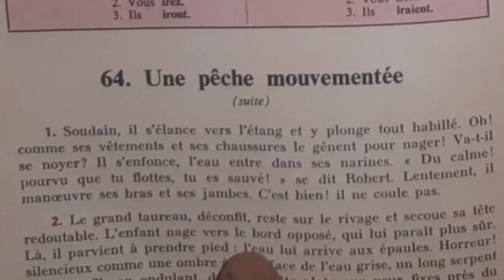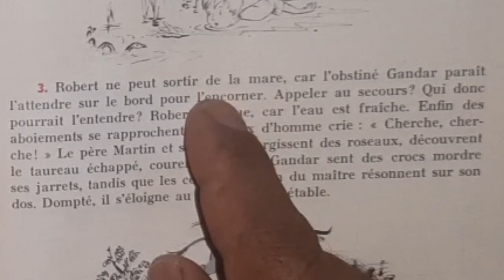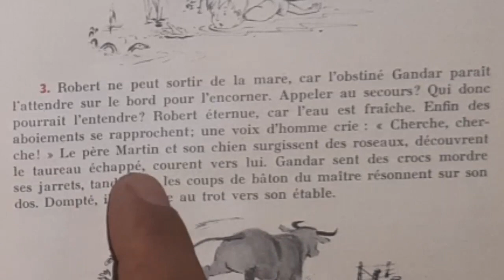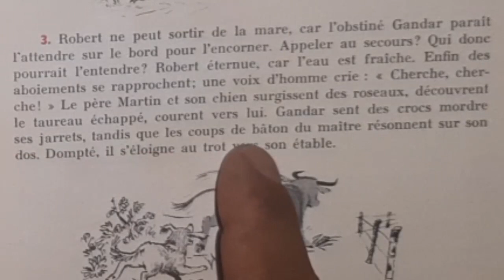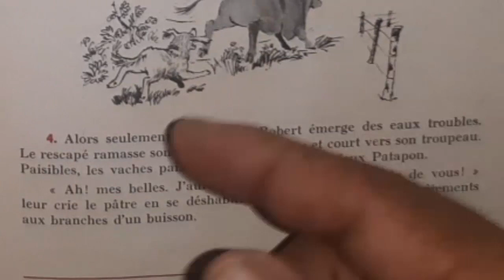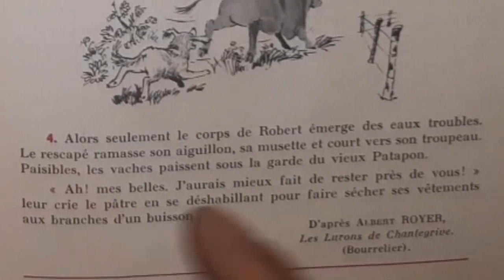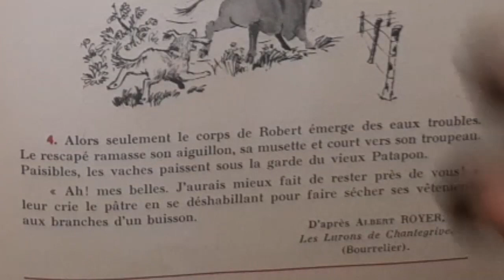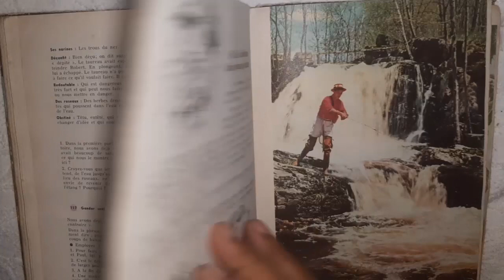Bien lire et comprendre. Une pêche mouvementée.4/4